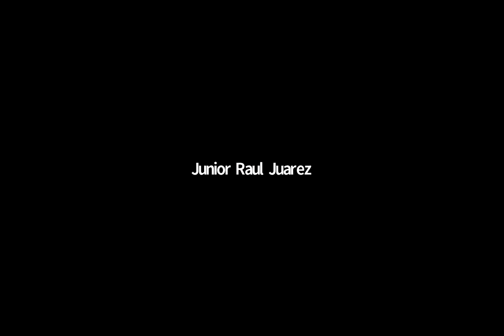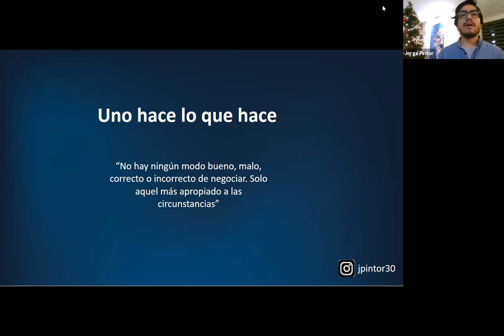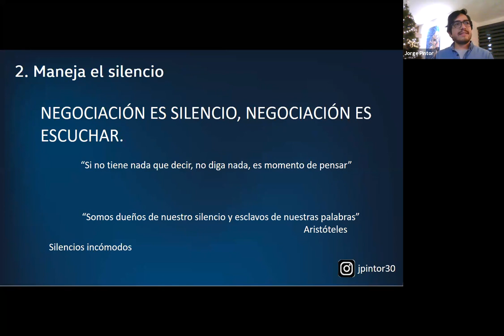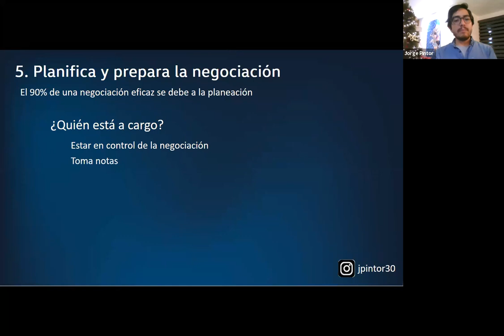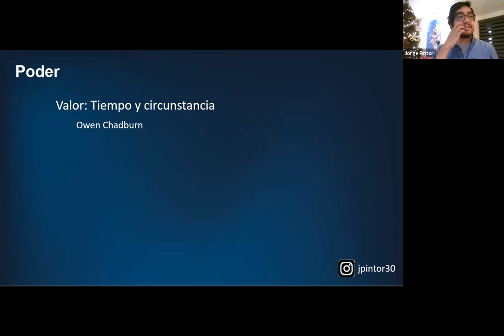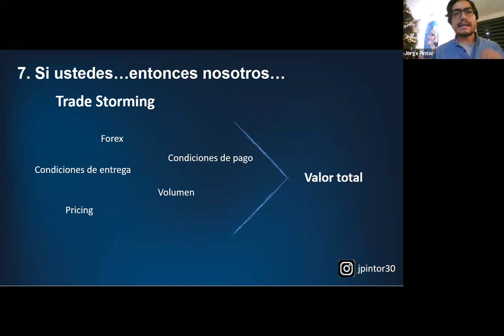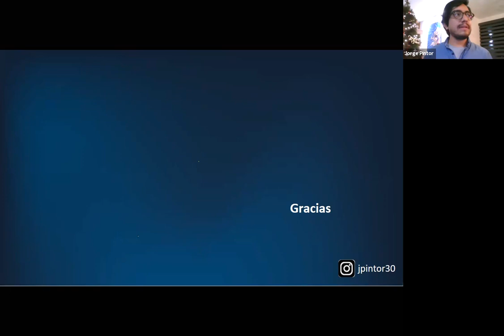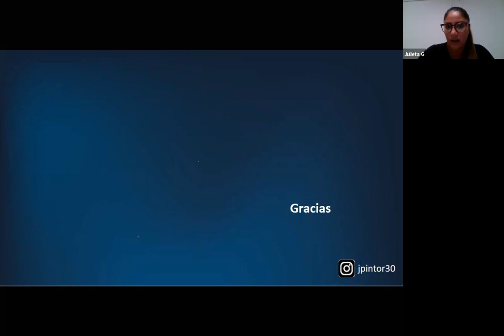Introducción a la negociación || Jorge Pintor Alumno de la Academia de Emprendimiento 3.0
¿Cómo aprender a negociar? Jorge Pintor nos explica los aspectos básicos de está herramienta poderosa que hará la diferencia entre vender y perder.

¿Quieres ser parte de la Academia o tienes dudas personales? Contáctame por WhatsApp al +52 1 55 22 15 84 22

Linked In: Titto Galvez

Si no te quedo claro mi nombre soy Titto Galvez y
¡¡Bienvenidos a la Academia de Emprendimiento !!